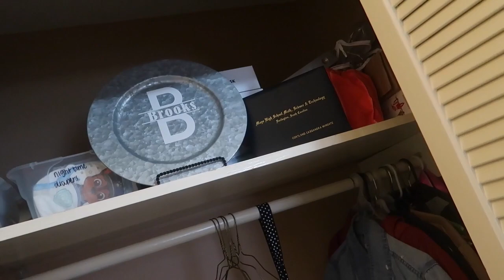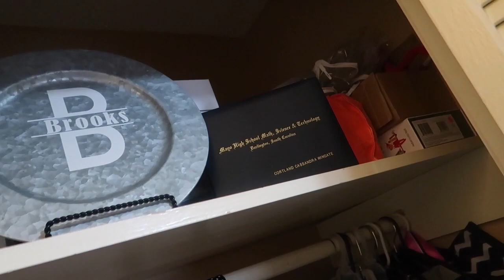VLOG | SPEND THE WEEKEND WITH ME + ORGANIZE WITH ME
Watch me spend time with my friends, and declutter/organize my life.

ITEMS FEATURED:

Gray Velvet Hangers
Black Velvet Hangers
Gray Storage Bins

MY EQUIPMENT:
Camera: Canon G7X Mark II
Editing Software: Final Cut Pro
Thumbnails: Canva